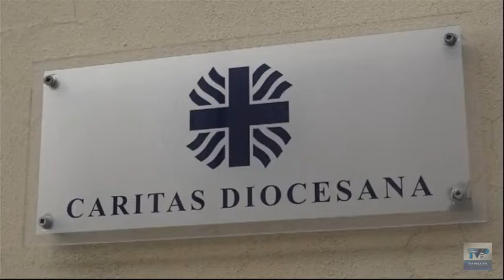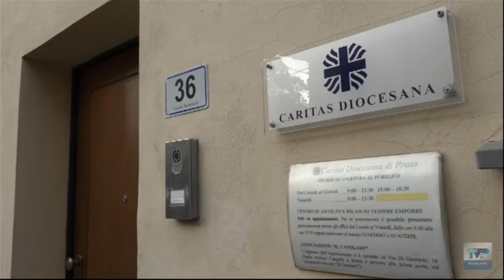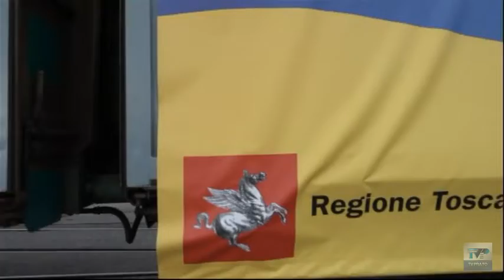Telegiornale del giorno del 09/04/22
Ecco il sommario:
➤ Dopo due anni di stop i giovani sono tornati in centro per vivere la Via Crucis in preparazione alla Pasqua
➤ La Diocesi di Prato in aiuto della popolazione Ucraina con la “Quaresima di carità”
➤ Partito dall’Interporto il treno carico di aiuti umanitari per l’Ucraina.